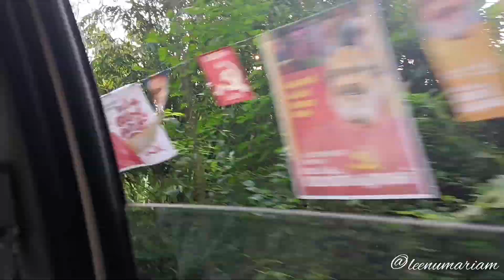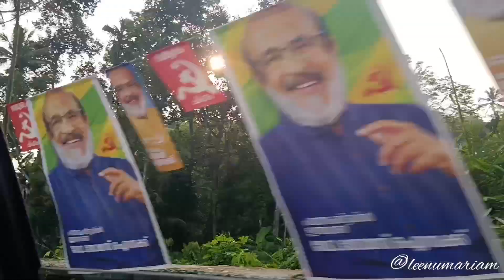വീട്ടിൽ ഇരിക്കുന്നവർക്ക് എളുപ്പത്തിൽ തുടങ്ങാൻ പറ്റിയ ബിസിനസ്‌ 😱😱leenuzztalkzz